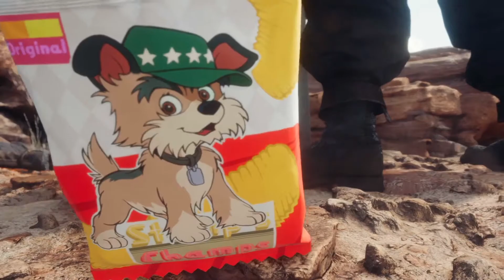Sephiroth Boss | FF7 Remake - Walkthrough - Part Final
FF7 Remake - The time has come for Cloud to face his destiny.

If you're returning, thank you all for the continued support!
The world has fallen under the control of the Shinra Electric Power Company, a shadowy corporation controlling the planet’s very life force as mako energy. In the sprawling city of Midgar, an anti-Shinra organization calling themselves Avalanche have stepped up their resistance. Cloud Strife, a former member of Shinra’s elite SOLDIER unit now turned mercenary, lends his aid to the group, unaware of the epic consequences that await him.

Mako─the lifeblood of the planet and the fuel that powers the city of Midgar... By exploiting this resource through their Mako Reactors, the Shinra Electric Power Company has all but seized control of the entire world. A ragtag group of idealists, known as Avalanche, are one of the last bastions of resistance.

Cloud, an elite SOLDIER operative turned mercenary, takes part in an Avalanche operation to destroy Mako Reactor 1 in the city of Midgar. The bombing plunges the city into fiery chaos, and amidst the raging inferno, Cloud is tormented by visions of a bitter enemy long thought dead. After this hallucination fades, he meets a young woman selling flowers, who offers him a single yellow blossom. In that instant, a host of swirling shadows surround them. Once more begins a story that will shape the destiny of an entire world.
Game rated T for Teen. Contains language, suggestive themes, use of alcohol and tobacco, and violence.